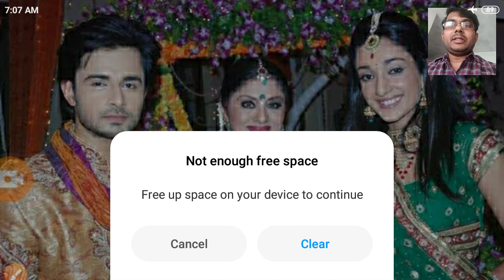jhilmil sitaron Ka aangan Hoga rim jhim barasta sawan- By Dr. Ashok Yadav